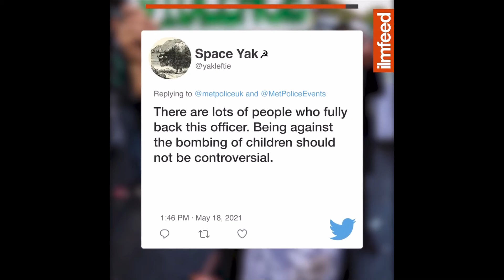British Police officer under investigation for showing support for Palestine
A British police officer is under investigation for showing support for Palestine. What do you think about palestine and Israel